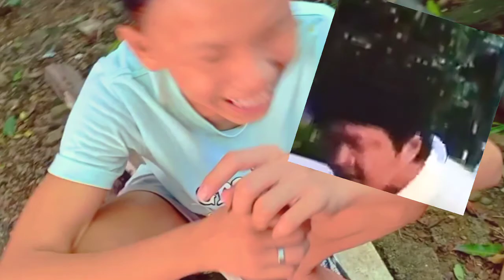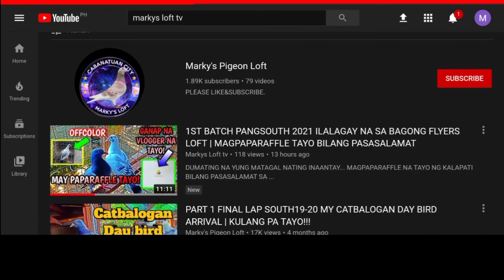Malunggay sa kalapati less effort technic | South 2020 full clocker sinuksukan na yung anak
ABANGAN NIYO LANG PO MGA KALAPATIDS  MALAPIT NA ITO ⬇️⬇️

MAGPAPARAFFLE NA TAYO NG KALAPATI BILANG PASASALAMAT SA KALAPATID VIEWERS NATIN...

visit us on our
Facebookpage:
Markys loft tv
click mo narin ang follow at like button para ok na ok😁🙏

CAMERA USED
OPPO F7

VIDEO EDITING
KINEMASTER